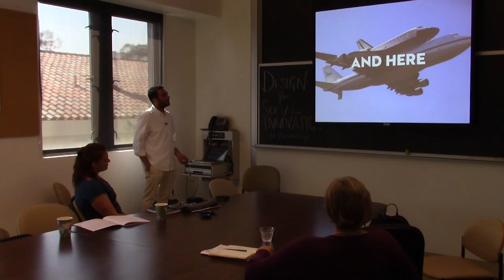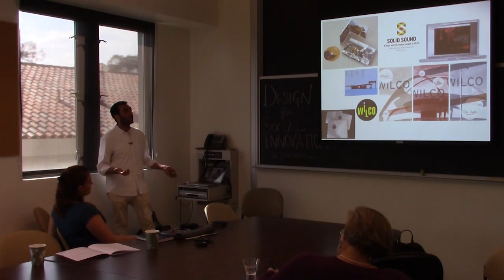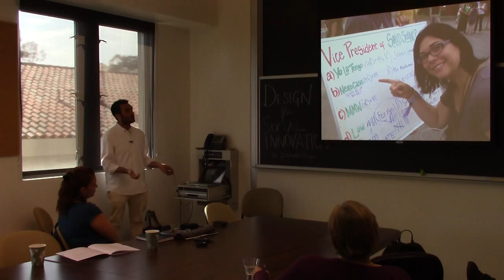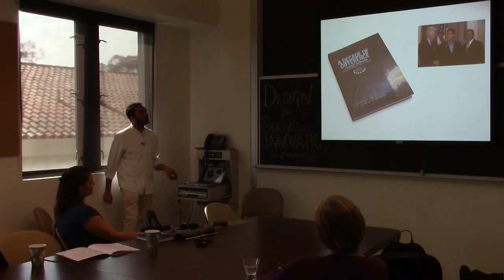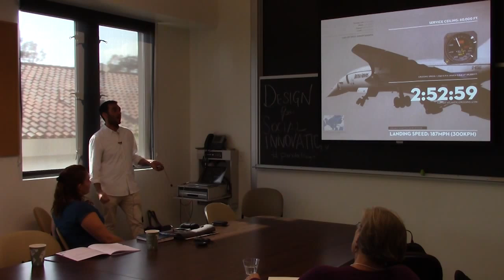Lawrence Azerrad, "Culture and Cause: Album Artwork and Social Good"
This is a presentation for Track 5, "Liberating Human Potential Through Design and Graphic Art", in Section XII, "Transformative Power of Art", for the SEIZING AN ALTERNATIVE conference.